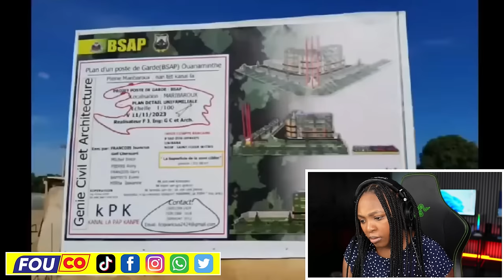Ayibobo Guy Philippe sonnen twonpèt chanjman Oligak yo mele / FOUCO